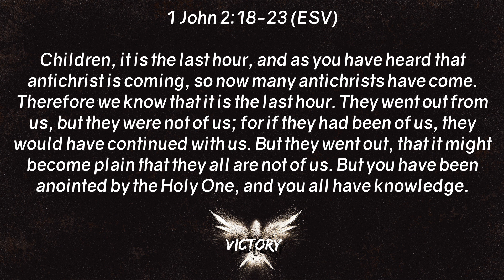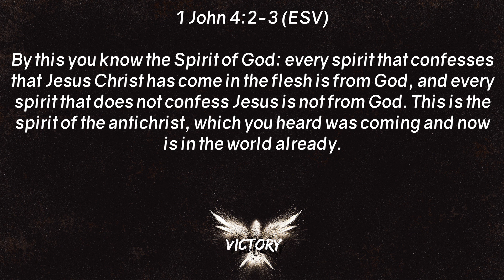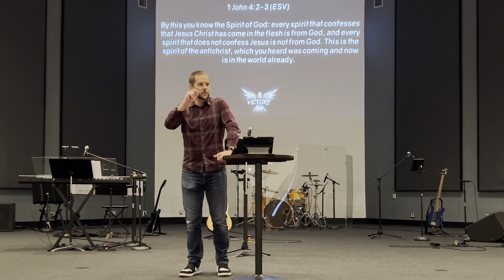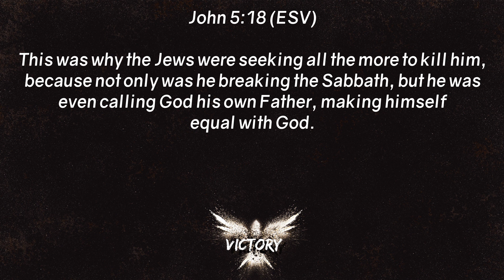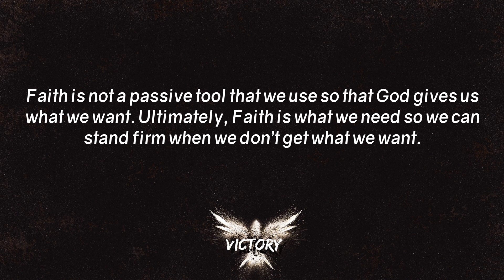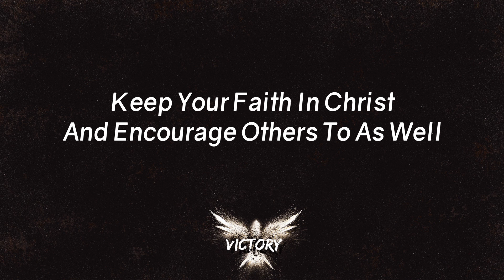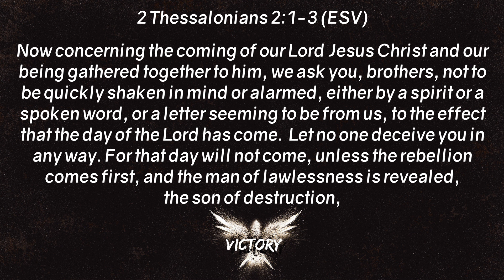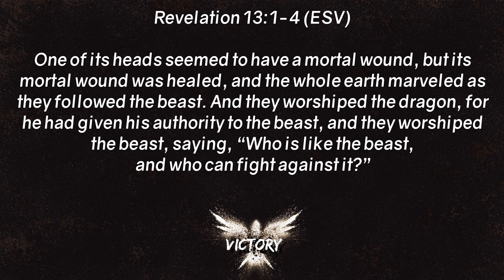Defeating The Spirit Of The Antichrist | Faith In Christ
Without faith it's impossible to please God. With our faith in Christ, we can defeat the spirit of the antichrist.